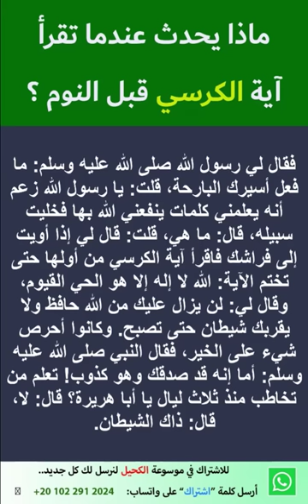ماذا يحدث عندما تقرأ آية الكرسي قبل النوم